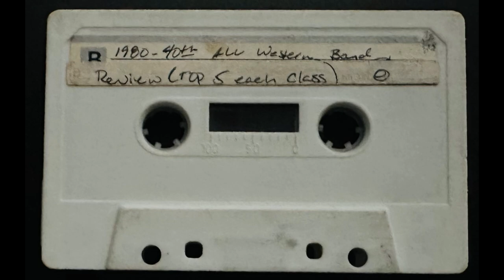1980 All Western Band Review - Cassette Rip/Transfer HQ/HD Quality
When I was in high school (Late 80s) my band director had these all-western band review recordings. Not really knowing what was on the records, but loving audio/stereo equipment, I took a chance and recorded two records on the same tape as a test sample to see how they would turn out using my parent's recording equipment.

30 years later I have found the tape and sharing it with the community!

I don't have a lineup or an order so Im hoping the community can help fill in the gaps and name the high schools. I can name a few (listed below) but with your help, we can find them all!

Would be happy to help and share with the community!

1980 All Western Band Review

Castle Park  14:12
Glendora?  26:09
Mount Miguel  40:33
Arcadia  46:15

Can you help ID some of the bands?